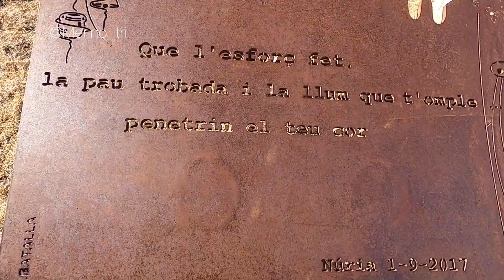1 DE ENERO - EMPEZAMOS PRE TEMPORADA TRIATLÓN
1 de Enero, primer día del 2022 y de una nueva temporada. Empezamos el año como más me gusta, en plena naturaleza y explorando...